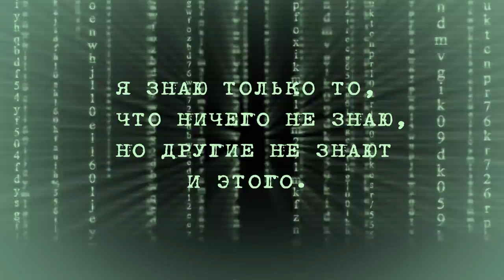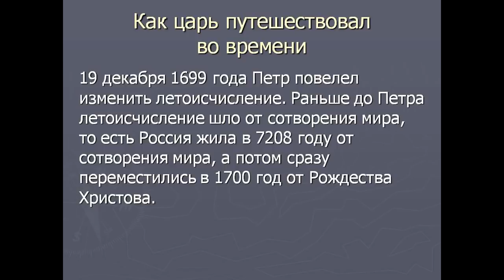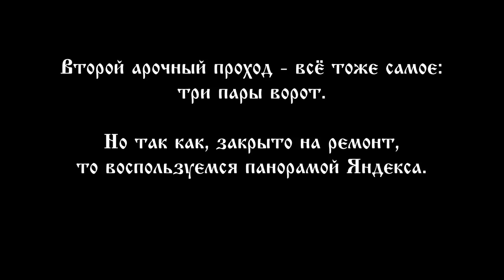Ещё одна загадка Московского кремля. Another mystery of the Moscow Kremlin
Казалось бы Московский кремль уже хорошо изучен, всеми, кому не лень, и по нему написано столько трудов и трактатов, от научных, до мистических, что удивить кого то чем либо уже невозможно. Но судите сами.
«Церковь Двенадцати апостолов», находится в Московском кремле, в двух шагах от Царь-пушки. Если смотреть по карте, то отчётливо видно, что с трёх сторон церкви имеется свободный проход. Нет ни каких намеков, на какие бы то ни было заграждения.
Обратите внимание. В этом арочном проходе, нет дверей, даже окон, ведущих внутрь. То есть эти ворота не могли закрывать вход в здание. Если закрыть все трое ворот, то по сути ничего не изменится.
 Наружные ворота ещё можно как то объяснить, необходимостью закрывать внутреннее пространство, но вот как объяснить ворота посередине арочного проёма? Учитывая, что снаружи не было стены, то для отделения Соборной площади, от остальной территории кремля, эти ворота служить не могли, так как их можно обойти с северо-востока.
Тогда возникает вопрос. Для чего вообще нужны эти ворота? Если они не перекрывали проход на территорию, не закрывали вход в здание, более того, не понятно назначение средних ворот.

English language:
Even the Moscow Kremlin seems to be explored really well by anybody who wanted to and there are many works and treatises written about it,
scientific as well as mystical, so it seems to be impossible to impress somebody. But let’s see.
The Church of Twelve Apostles is located in Moscow Kremlin in a few steps from the Tsar Cannon. The map clearly shows there is an open passage on three sides of the church and no signs of any walls or fencing.
Look here. In this arc passage there are no doors, even windows, leading inside. Therefore, this gate could not close the entrance to the building. If all three gates are closed, nothing changes really.
The outside gate can be explained somehow, for example, by necessity to protect the inner territory. But how to explain the gate in the middle of the arc passage? Keeping in mind there was no outside wall and, therefore, this gate could not separate the Cathedral Square (Sobornaya Square) from the rest of Kremlin territory as it can be passed by from the north-east.
Here is the question – What are these gates for? They did not close the passage to the inner territory, did not close the entrance to the building. Moreover – the purpose of the gate in the middle is not clear at all.